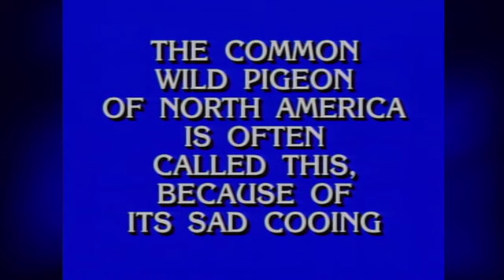Sneak: Steven Weber Looks Back - Celebrity Jeopardy!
Steven Weber reminisces about his glorious hair as he watches a prior "Celebrity Jeopardy!" appearance. Tonight at 8/7c on ABC. Stream on Hulu.